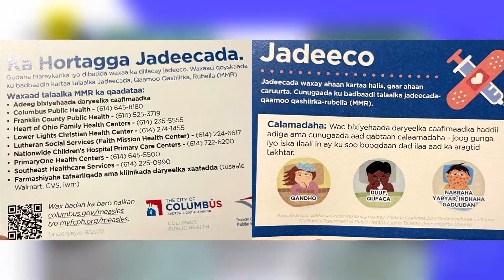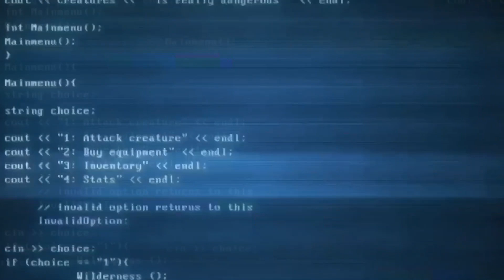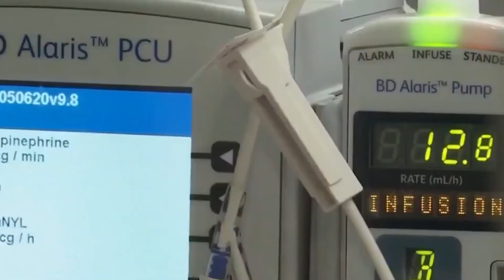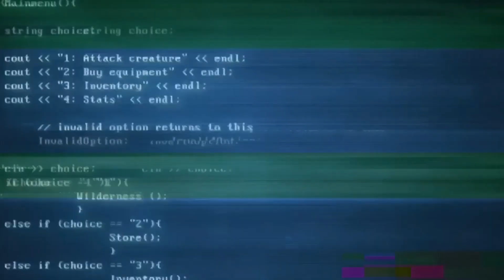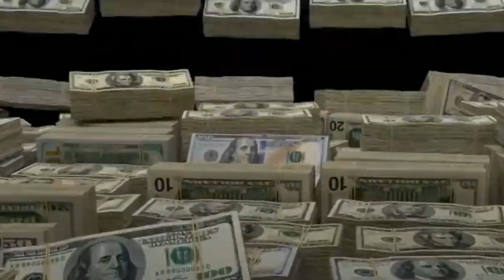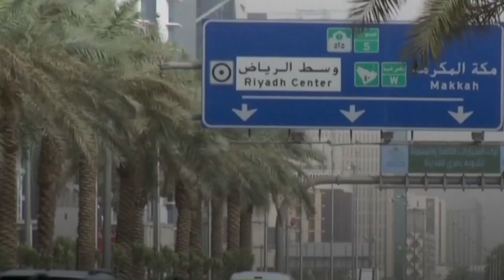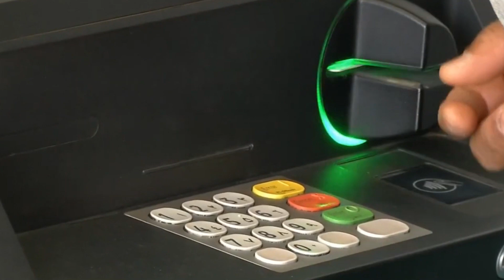Wararkii ugu Danbeeyey Shiinaha oo Weerar Kuqaaday Maraykanka Xogta uu Kala Baxay